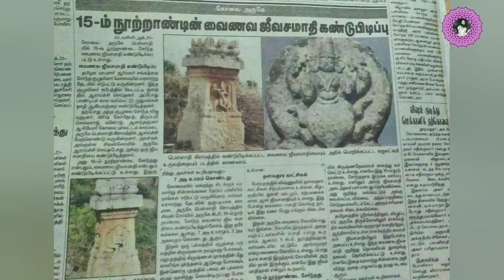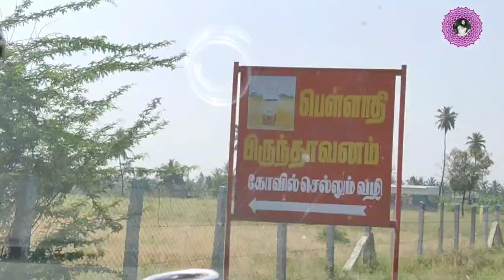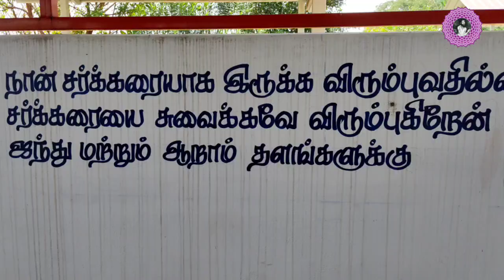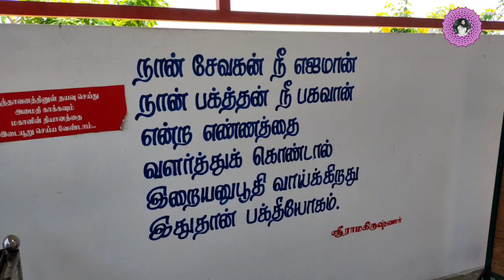உங்களுக்கு உண்மையான தீட்சை வேண்டுமா? இதோ இங்கே செல்லுங்கள்